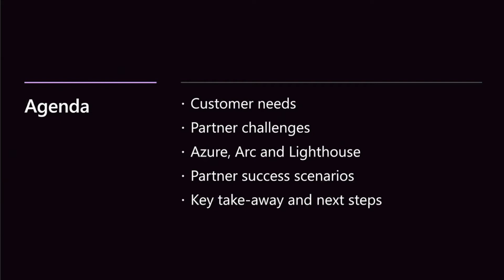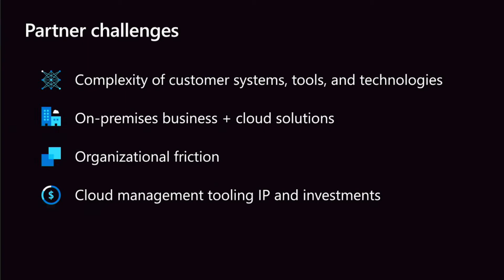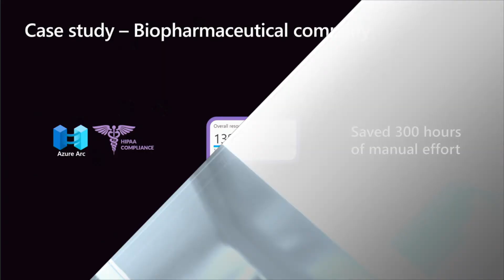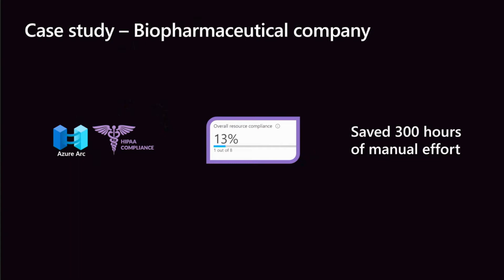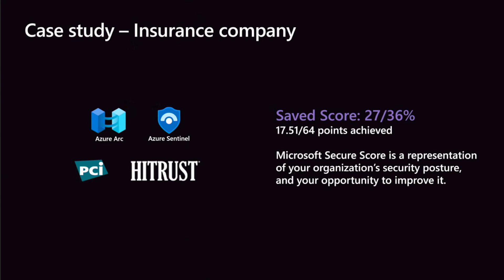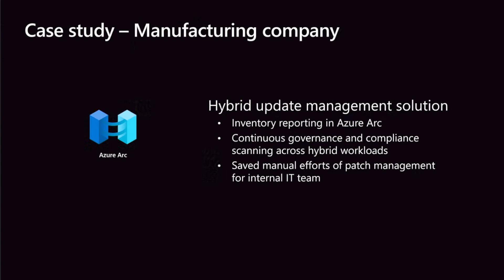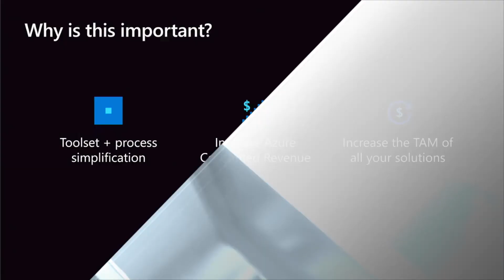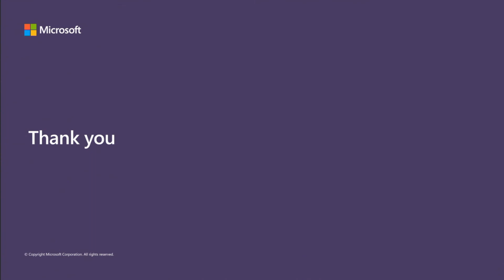Inspire 2021 - Building Profitable and Secure Practices on Azure with Azure Lighthouse and Arc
In this session, Ali from the Jumpstart team and Chris will demonstrate how to combine Azure Lighthouse and Azure Arc to build profitable and secure managed services on Azure for your customers. Learn about Arc’s management capabilities across cloud, edge, and data center scenarios, coupled with the advanced just-in-time access management features of Azure Lighthouse.